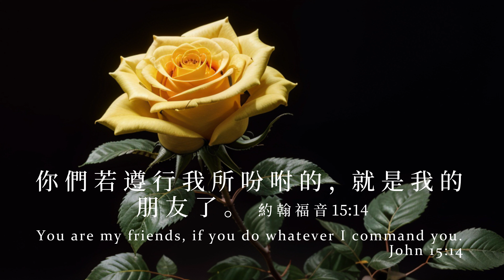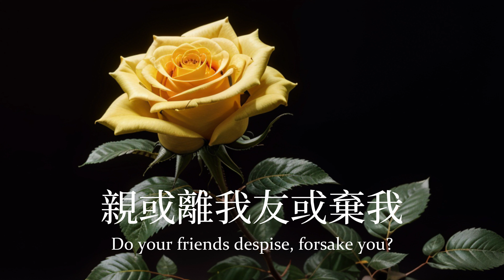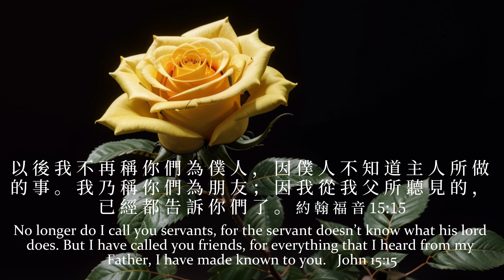耶穌恩友 What a Friend we have in Jesus【灵修版】 —Tenor《小平心歌Ping Hymns—Chinese Version》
欢迎来到我的YouTube频道！这里有经典的赞美诗，繁体中文和英文歌词。
Here, you'll find wonderful worship songs with lyrics in both Chinese and English. Thank you for worshiping with us!

🔗 想听更多敬拜歌曲？请访问我的频道Want to listen to more worship songs?

🎶 歌曲名：耶穌恩友 What a Friend we have in Jesus
耶穌是我親愛朋友，擔當我罪與憂愁；
何等權利能將萬事，帶到主恩座前求。
多少平安屢屢失去，多少痛苦白白受，
皆因未將各樣事情，帶到主恩座前求。

或遇試煉或遇引誘，或有煩惱壓心頭；
切莫灰心切莫喪膽，來到主恩座前求。
何處得此忠心朋友，分擔一切苦與憂，
耶穌深知我們軟弱，來到主恩座前求。

是否軟弱勞苦多愁，掛慮重擔壓肩頭；
主仍是我避難處所，來到主恩座前求。
親或離我友或棄我，來到主恩座前求，
在主懷中必蒙護佑，與主同在永無憂。

Lyrics:
What a Friend we have in Jesus, all our sins and griefs to bear!
What a privilege to carry everything to God in prayer!
O what peace we often forfeit, O what needless pain we bear,
All because we do not carry everything to God in prayer.

Have we trials and temptations? Is there trouble anywhere?
We should never be discouraged; take it to the Lord in prayer.
Can we find a friend so faithful who will all our sorrows share?
Jesus knows our every weakness; take it to the Lord in prayer.

Are we weak and heavy laden, cumbered with a load of care?
Precious Savior, still our refuge, take it to the Lord in prayer.
Do your friends despise, forsake you? Take it to the Lord in prayer!
In His arms He'll take and shield you; you will find a solace there.